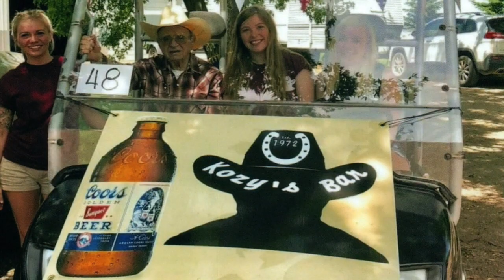Kozy's Video Tribute